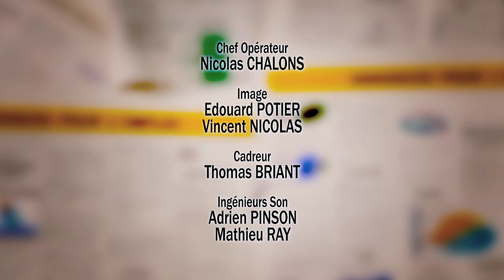CONTRE EMPLOI - S1EP4 - AU BULOT! - PART II - Bertrand Kill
MAYAMI PRODUCTION lance le premier épisode de sa Mini-Série CONTRE-EMPLOI!
Trouver un job aujourd'hui est un véritable parcours du combattant!
Suivez les entretiens d'embauche de Mila, Didier, Edgar, Agnès et bien d'autres encore!
Rejoignez nous sur la page Facebook Contre-Emploi La Série